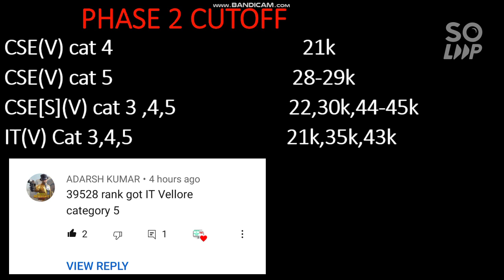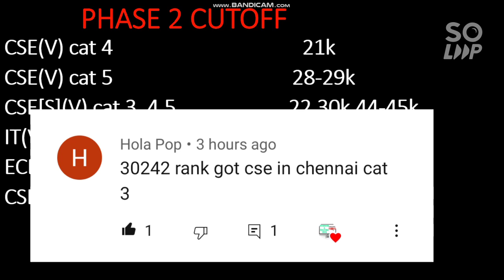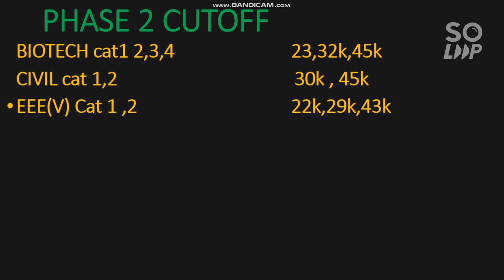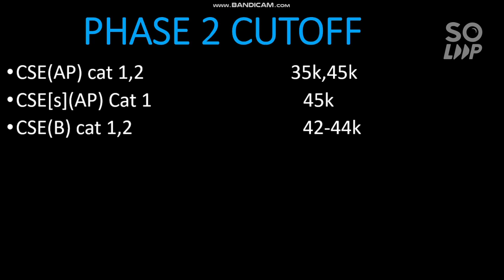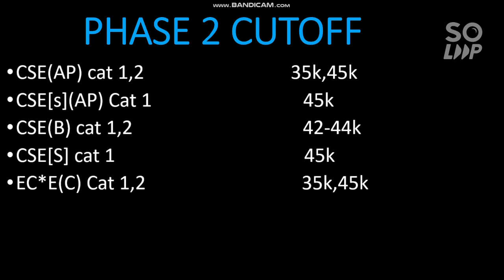VITEEE 2021 Phase 2 Cutoff | Expected cutoff for phase 3 | Branch wise all Campus cutoff